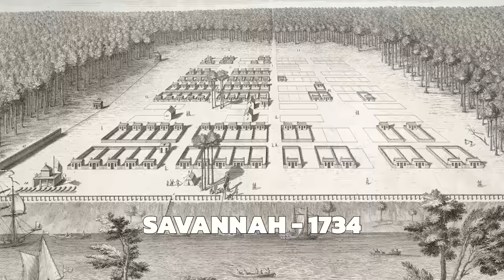Why So Few Americans Live In Southern Georgia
Check out War Thunder and use my link for a free large bonus back with boosters, vehicles, and more

Georgia is the dominant state of the U.S. south. It's home to a number of major global corporations, millions of people, and a thriving economy. But a heavy majority of Georgians live in the Atlanta metropolitan region, leaving much of the rest of the state feeling pretty empty. And, in particular, an expansive coastline that one would think would be home to a major city. So why don't more people live in southern Georgia, and why is Atlanta so dominant within the state?